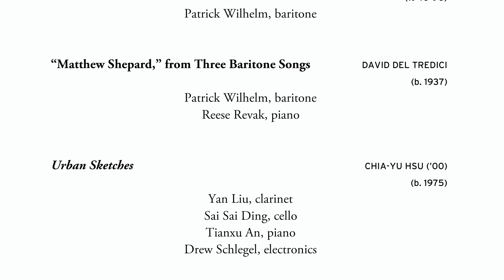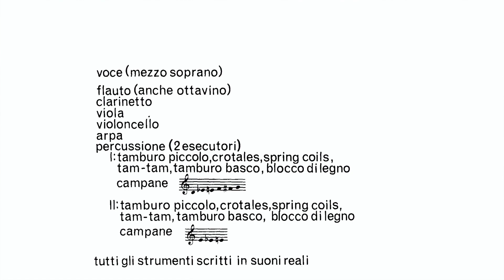Ensemble 20/21, Intro: BERIO — Folk Songs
Luciano Berio (1925–2003) was one of the best-known avant-garde composers of Europe’s post-World War II generation. Though he is often grouped with the more dogmatic composers of the day, his music is anything but—embracing theatrical, popular, and more traditional music just as much as serialism. His Sequenzas for solo instruments have redefined contemporary instrumental technique and his Sinfonia (performed by the Curtis Symphony Orchestra and members of the Curtis Opera Theatre just a few years ago) is considered one of the great masterworks of postmodernism.

One of his more frequently played pieces is Folk Songs (1964) for mezzo-soprano and seven players. Characteristically, Berio deviated here from modernist avant-garde practice. He chose eleven songs from disparate sources—recordings, anthologies, and first-hand encounters—and arranged them ingeniously. In each, the individual instrumental voices are made to sound like traditional folk instruments, to convey something of the context of their various cultural identities. The end result is a mishmash, but united by Berio’s unique and sensitive handling of the melodies (two of which he composed himself on traditional lyrics).

The composer explained in an interview how personal this music was for him: “My links with folk music are often of an emotional character. When I work with that music I am always caught by the thrill of discovery… I return again and again to folk music because I try to establish contact between that and my own ideas about music.”
–David Serkin Ludwig